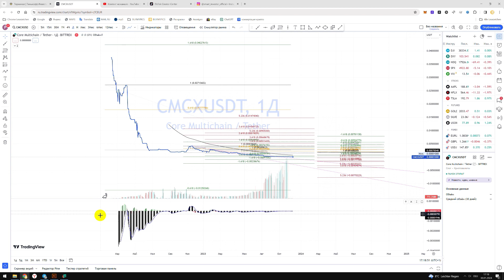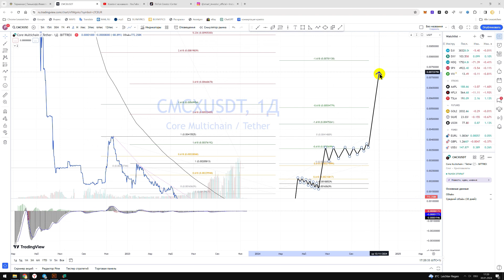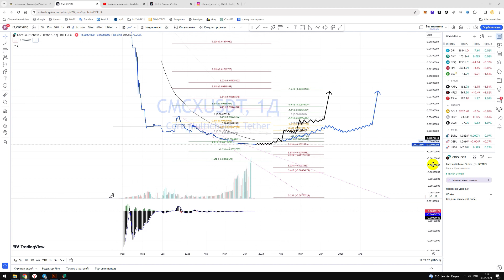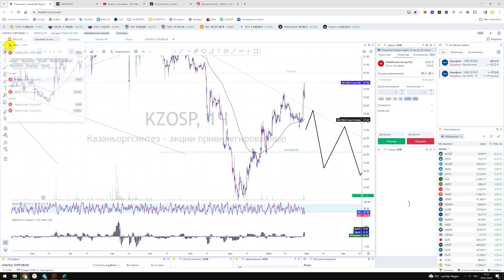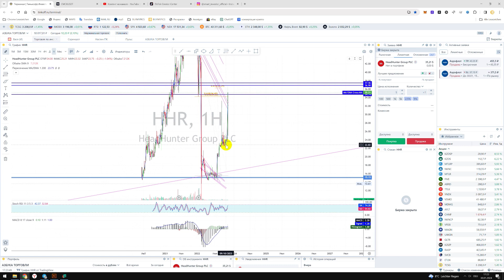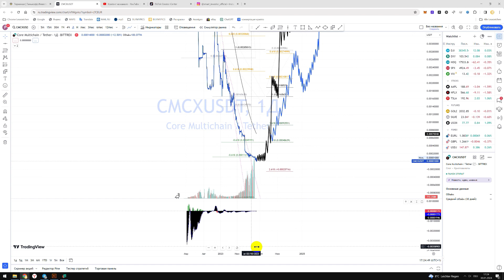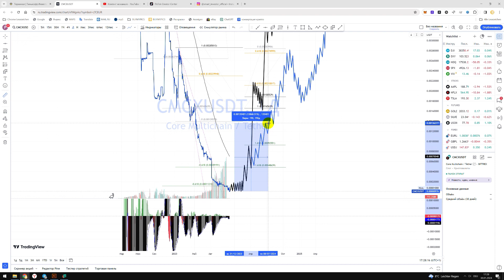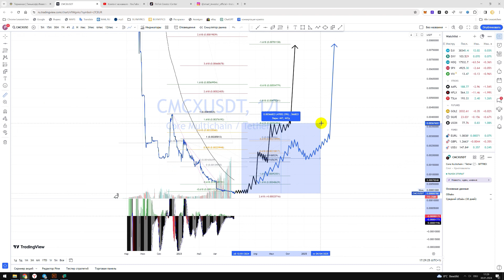Крипто Прогноз цены на Multichain CMCX USDT / Куда пойдёт цена? / По какой цене купить продать?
Запущены шесть разных каналов:
1️⃣ АЗБУКА ТОРГОВЛИ — с чего начинается биржа? Как в школе разбираемся с торговлей на бирже от "А" до "Я" (обучение в качестве видео контента + скриншоты + квартальный видео-стрим) — подходит женщинам и мужчинам, которые о бирже слышали только негативное.

2️⃣ АЗБУКА ГРАФИКА — что такое график цены, как по графику понять движение цены в будущем, настройки, секреты торговли, и многое другое для роста портфеля (обучение в качестве видео контента + скриншоты + квартальный видео-стрим) — подходит женщинам и мужчинам, которые поняли, что без практического обучения портфель не увеличишь

3️⃣ ПРОГНОЗЫ — прогнозы по всем возможным активам которые торгуются на биржах (прогнозы 2023 + 2024 года + видео контент + скриншоты (акции, валюта, крипто, металлы, индексы) — подходит женщинам и мужчинам, которые следят за моими прогнозами больше 3-6 месяцев, понимают их и самостоятельно покупают/продают активы.

4️⃣ СИГНАЛЫ — публикую покупки и продажи активов (сигналы на покупку + продажу акций РФ + дополнительные идеи на покупку в лонг + максимальный профит. исключительно космический рынок РФ. иногда акции США. иногда акции Китая) — подходит женщинам и мужчинам, которые следят за моими прогнозами больше 3-6 месяцев, понимают их, но нет времени следить за рынком и доверяют моим действиям.

5️⃣ _SMART_INVESTOR_ — ТЕЛЕГРАММ КАНАЛ — Инвестиции для новичков и трейдеров — общедоступный канал на русском языке

6️⃣ _SMART_INVESTOR_ — ТЕЛЕГРАММ КАНАЛ — Prognosen — Aktien, Metalle, Krypto, Währung, Index — общедоступный канал на немецком языке

Пробных периудов на канале не предлагаем!

💎 Только инвестирование
💎 иногда интрадей
💎 публичный портфель